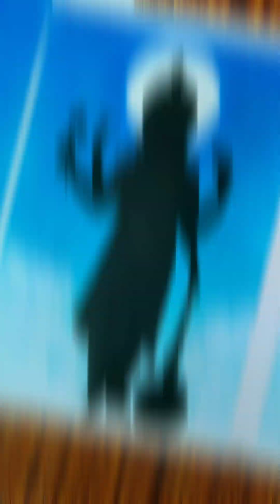How to draw vishnu ji | how to draw narayana bhagwan easy step by step tutorial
how to draw vishnu ji easy step by step

how to draw narayana bhagwan easy drawing

how to draw krishna drawing